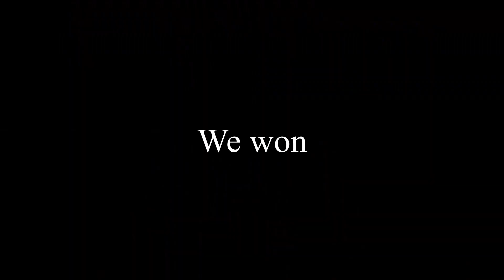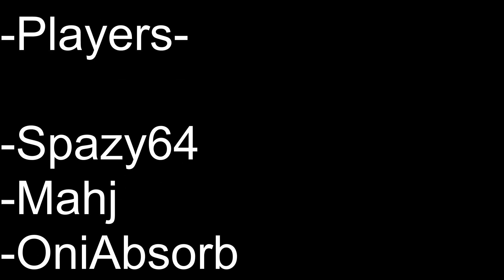Toxicity is Among Us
What happens when a bunch of Fortnite creators play "Among Us"?  The toxicity is strong in this group!

-Players-